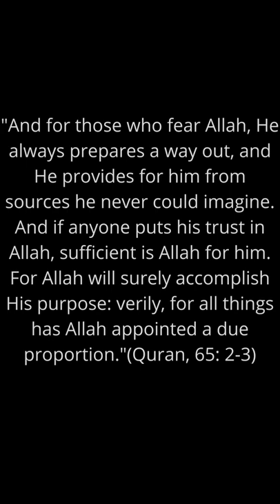Ibn Sina's Lamb Experiment | Islamic story in English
Ibn Sina's Lamb Experiment,
Islamic story in English.